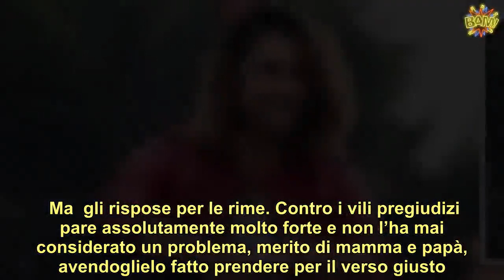Luca Onestini e la vitiligine: “Mi dicevano che facevo schifo” | LE NOTIZIE DEL GIORNO